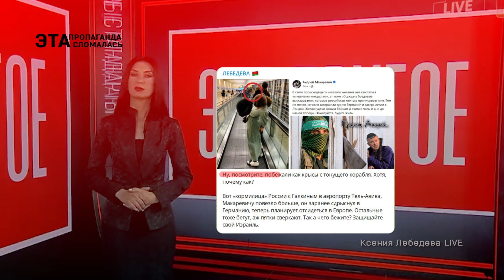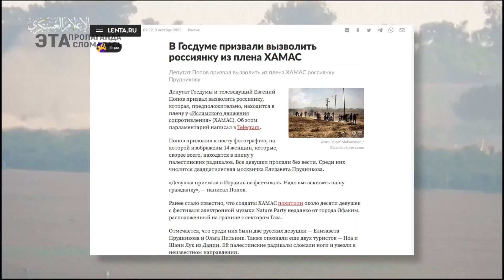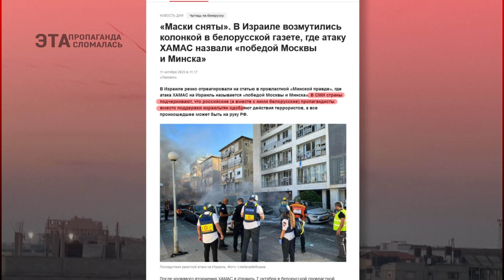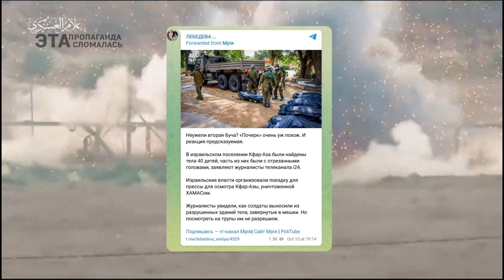«Галкин сбежал», «победа Палестины — победа Москвы и Минска» и другие фейки пропаганды об Израиле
«Галкин сбежал», а «победа Палестины — это победа Москвы и Минска». Прокремлевские медиа заполонили фейки о войне в Израиле. Z-СМИ преувеличивают успехи боевиков, очерняют еврейское государство и смеются над релокантами.

Подробнее рассказываем в новом выпуске «Эта пропаганда сломалась».

📣 «Эта пропаганда сломалась» — проект «Салідарнасці», в котором мы рассказываем, как врут и манипулируют режимы Беларуси и России.